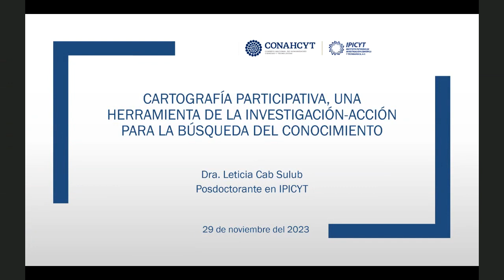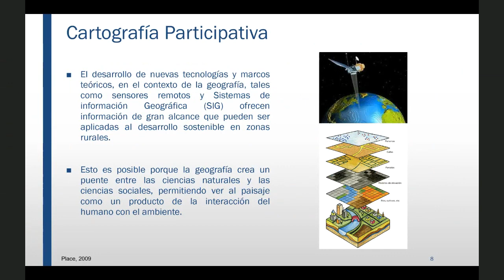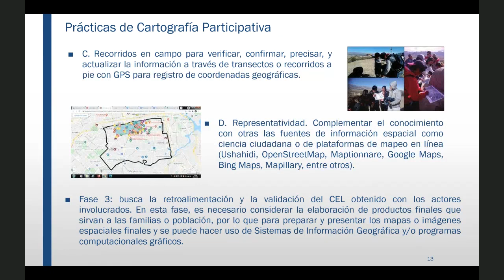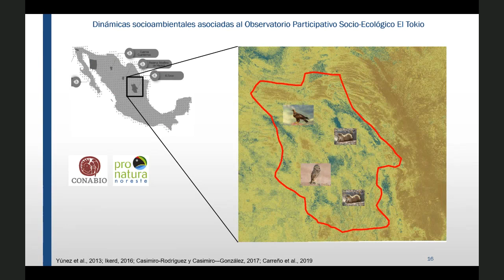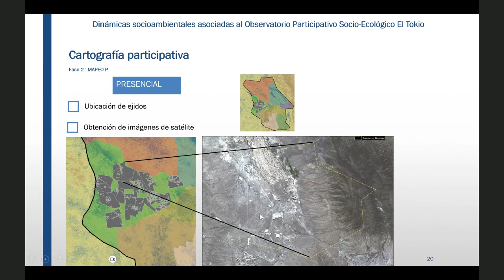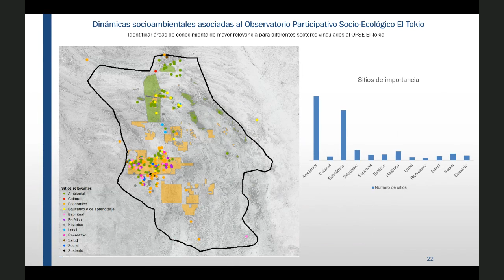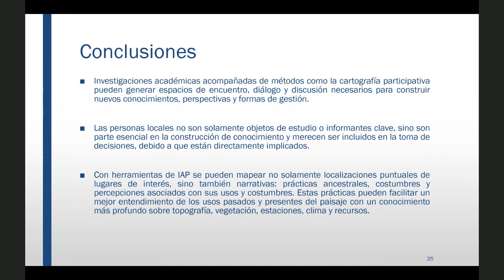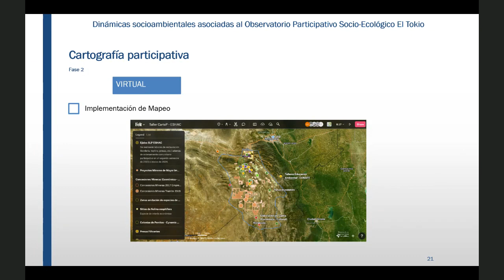"Cartografía participativa, una herramienta de la investigación-acción, para la búsqueda del conocim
Seminario de la Academia de Ciencias Agrícolas con la ponencia titulada: "Cartografía participativa, una herramienta de la investigación-acción, para la búsqueda del conocimiento."  impartido por la Dra. Cab.